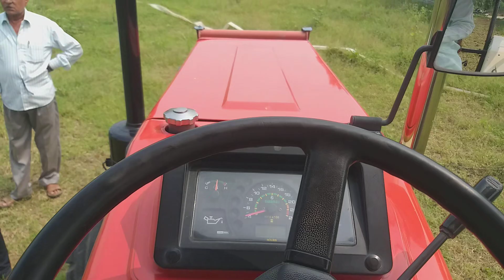दहाड़ सुनिए 960 FE SWARAJ की, दमदार ट्रैक्टर